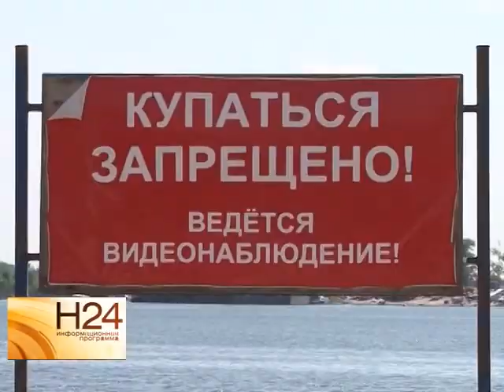В Саратове за семь месяцев утонуло 34 человека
34 утопленника за семь месяцев: такую печальную статистику текущего года озвучили специалисты ГИМС. Эти показатели немного ниже, чем в прошлом году. По словам спасателей, основными причинами гибели на воде становятся несоблюдение мер безопасности и чрезмерное употребление алкоголя. Сюжет вышел в эфир 21 июля.